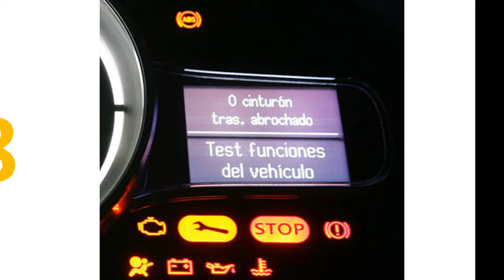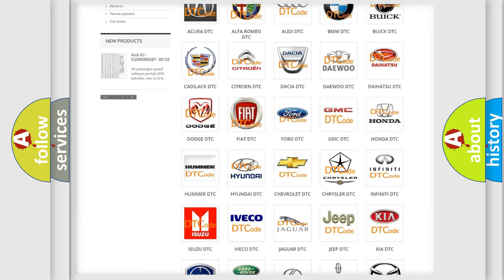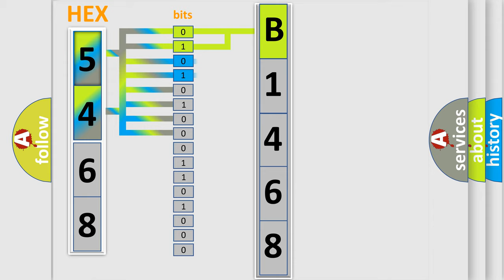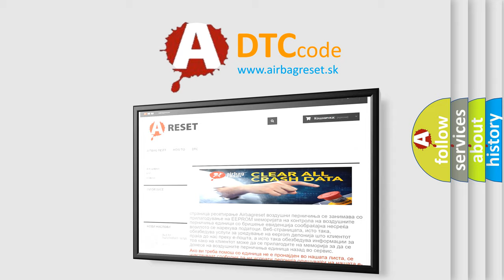DTC Chrysler B1468 Short Explanation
Contents:
0:21 Basic DTC analysis according to OBD2 protocol standard.
1:48 Insight into programming
2:58 A diagnostically understandable description of the Diagnostic Trouble Code
3:05 Basic error definition

Make:
Chrysler
Code:
B1468
Definition:
Rear Left LAMP open or short circuit
Description:
If the relevant LED lamp circuit has an open or short circuit,this DTC is set.
Cause:
 Open or Short in the circuitFaulty LED